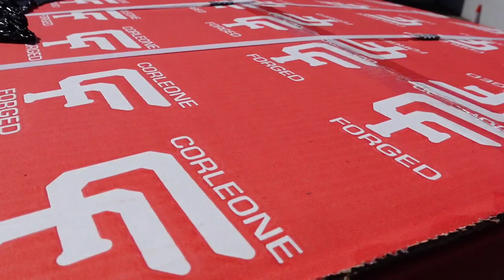NEW WHEELS JUST CAME IN FOR THE DONK PLANET FOUR DOOR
new wheels just came in and my test came back negative.

Follow Donk Planet on Instagram